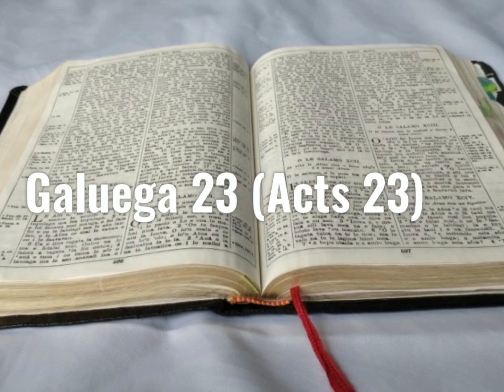Tusi Paia Samoa- Feagaiga Fou Galuega 23 (Acts Chapter 23)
Samoan Audio Bible: New Testament Acts 23

Faitauina o le Tusi Paia Samoa: Feagaiga Fou Galuega 23